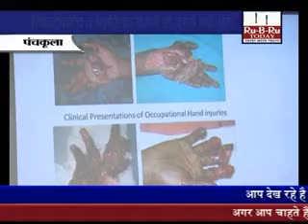Plastic Surgeon Alchemist Pc Panchkula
रीकंस्ट्रक्टिव एवं पलास्टिक सर्जरी के माध्यम से शरीर से कटे हुए अंग को किस प्रकार फिर से शरीर के उसी भाग से जोड़ा जा सकता हैं। ऐलकेमिस्ट हॉस्पिटल के प्लासटिक सर्जरी विशेषज्ञ हरप्रीत सिंह बक्शी ने एक प्रैस काफ्रेस के दौरान इस आधुनिक तकनीक के बारे में जानकारी दी।